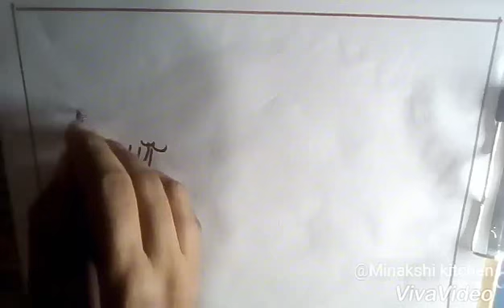How to draw scenery of sunset scenery drawings step by step / very easy drawing / Drawing for Kids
How to make scenery drawings for kids step by step esay draw
sketch pen,paper